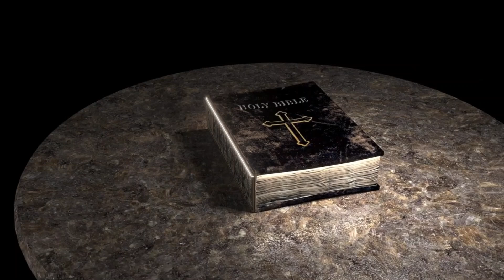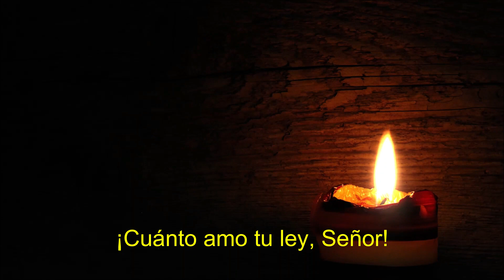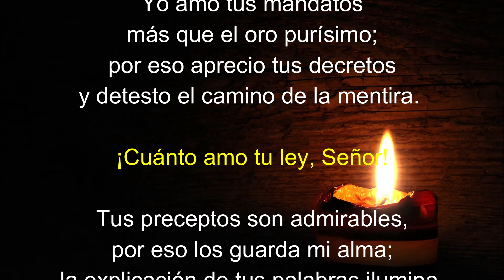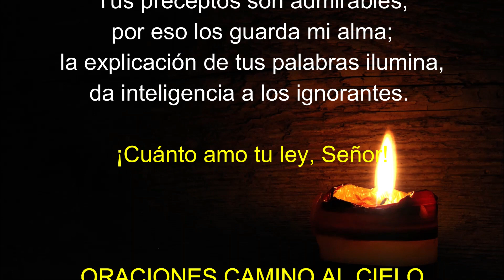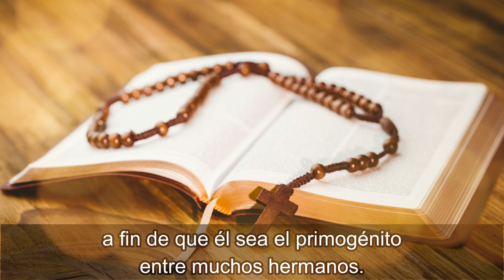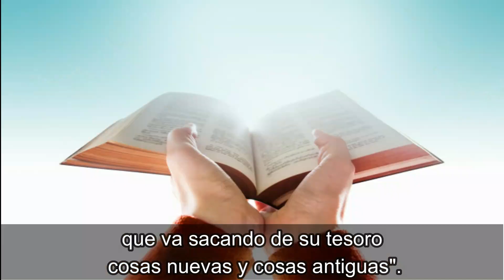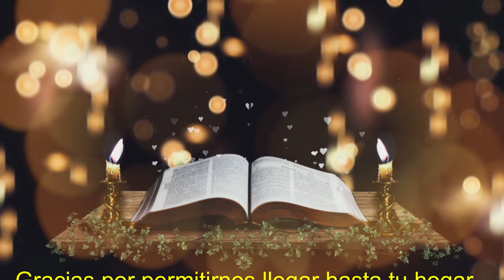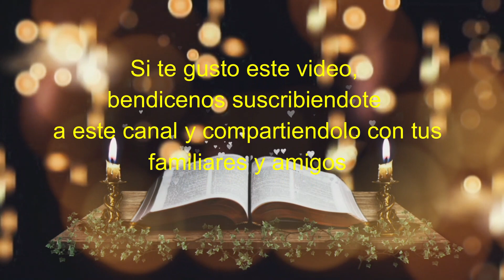Lectura del SANTO EVANGELIO DE HOY domingo 30 de Julio de 2023 (El reino, nuestro mejor tesoro)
Lectura del SANTO EVANGELIO DEL DIA DE HOY domingo 30 de Julio de 2023 (El reino, nuestro mejor tesoro)

Lectura y evangelio de hoy domingo 30 de julio de 2023